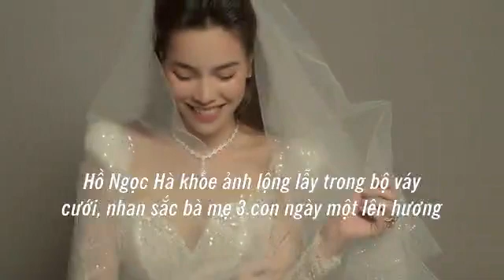Ureka Media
video-3285